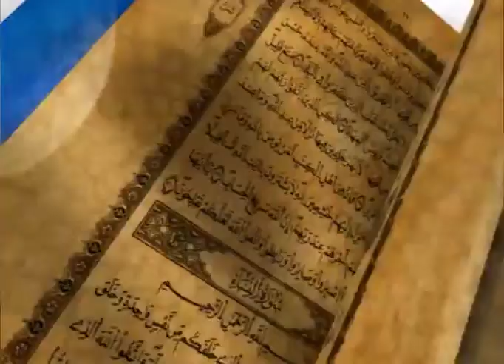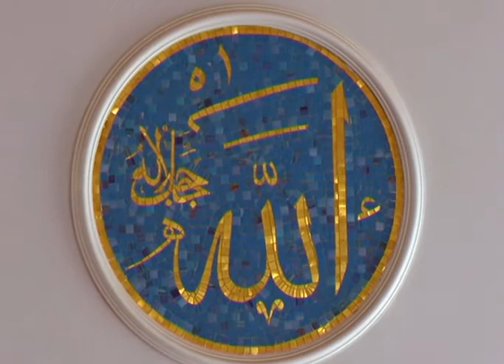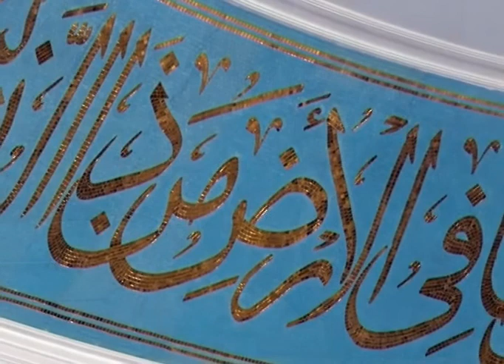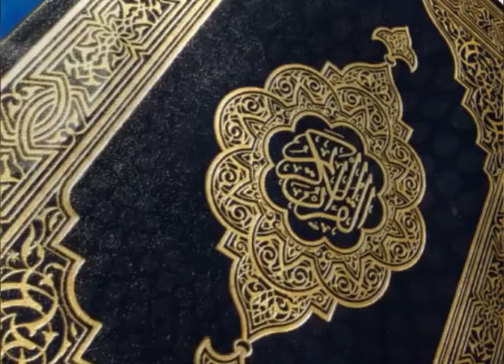Кәусар (Рика ТВ) 8 мамыр 2017 жыл